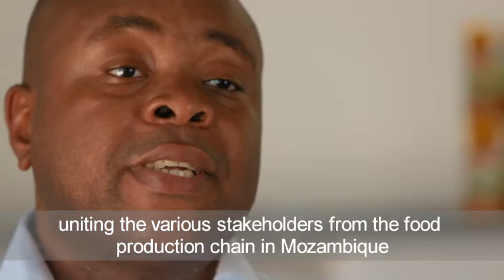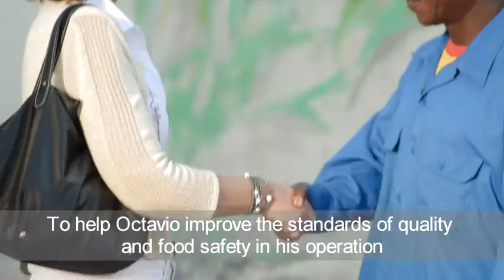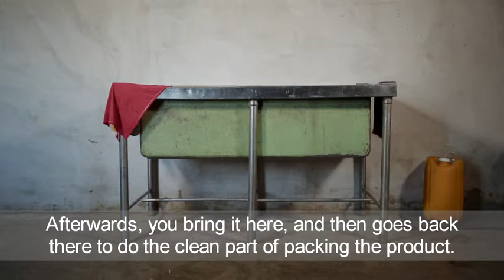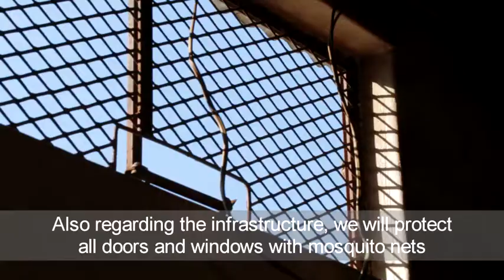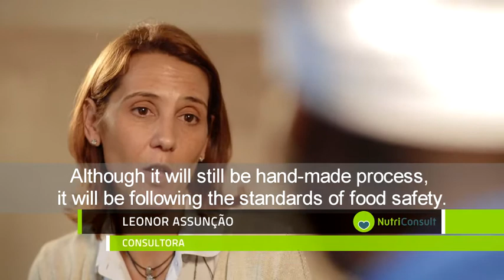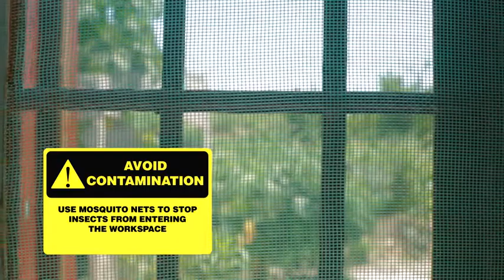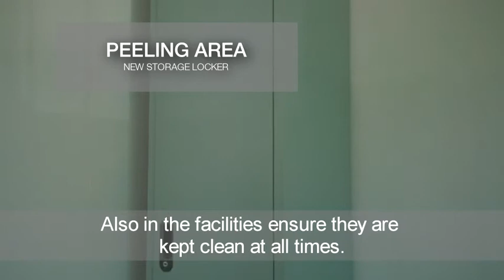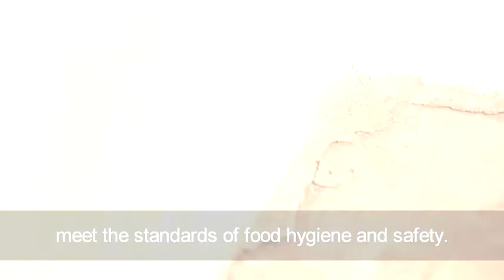Xikhaba - From dream to reality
Learn more about the Community of Practice of the Marketplace for Nutritious Foods and see the overhauling process of this peanut butter processing unit in 15 minutes full of intensity.